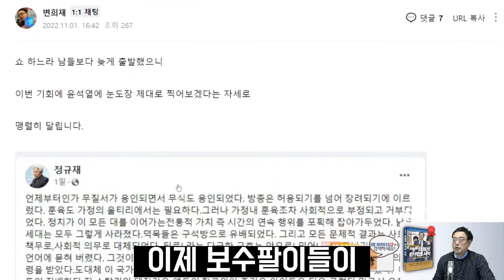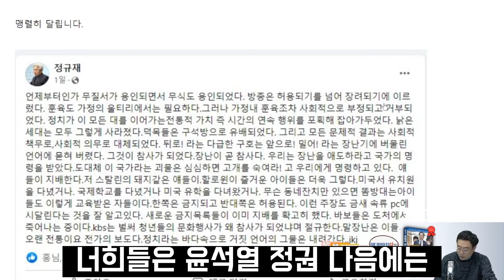예?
* 미디어워치 공식 후원계좌 (변희재 대표 고문 소속)
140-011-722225 (신한은행, 예금주 : ㈜미디어실크에이치제이)